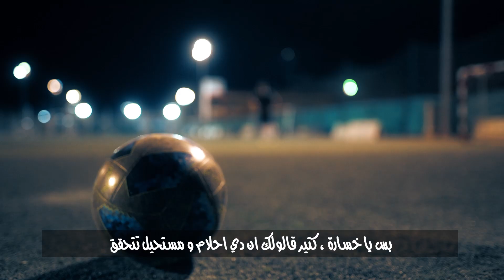ECL Promo HQ II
Egypt Corporates Leagues promo. Achieve your dream with ECL